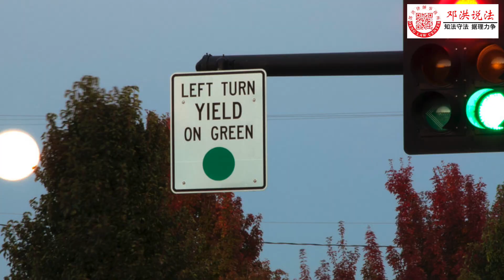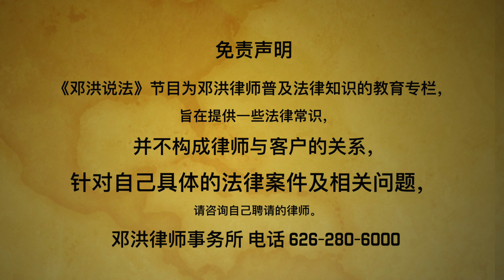超速，闯红灯，驾车打手机等行为都可能造成车祸事故，如何在事发前购买必要的汽车保险？在事故发生后向谁追究责任？对方没有保险或保险不足怎么办？车祸律师邓洪解释车祸事故前的防患措施以及车祸事故处理的程序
【邓洪说法】人体伤害理赔系列（第17集）：

常见车祸事故及索赔常识 | 12/22/2020

1. 造成车祸事故常见的疏忽行为
                a. 超速
                b. 闯红灯
                c. 开车发短信或打电话
                d. 开车分心
                e. 醉酒驾车
                f. 没有让路
2. 常见的事故
                a. 追尾事故
                b. 迎面相撞事故
                c. 拦腰被撞事故
                d. 左转时被直行车被撞
3. 如果对方没有保险，如何保护自己
                UM 保险UM 保险的理赔方法
4. 如何寻找保险？
                a. 第三方：司机，车主，雇主
                b. 自己保险：医疗保险，UM 保险
5. 如果双方都有错，如何赔偿？
                a. 责任比例的裁定
                b. 如何收集证据
                                i. 报警：警察报告不能作为呈堂证据
                                ii. 证人
                                iii. 专家